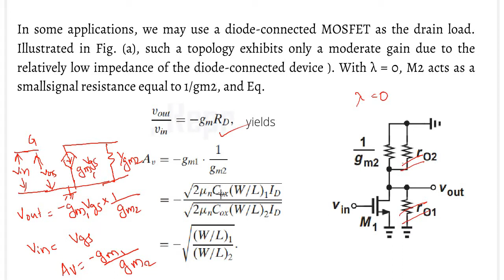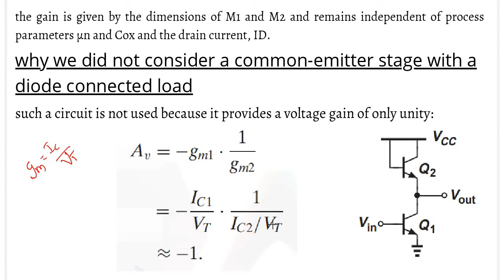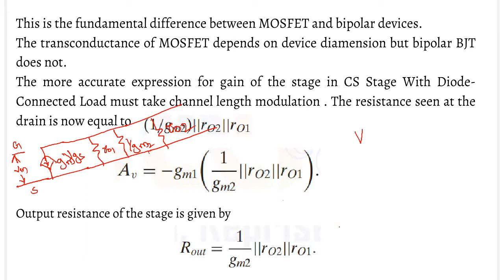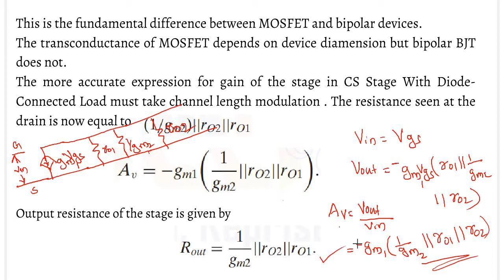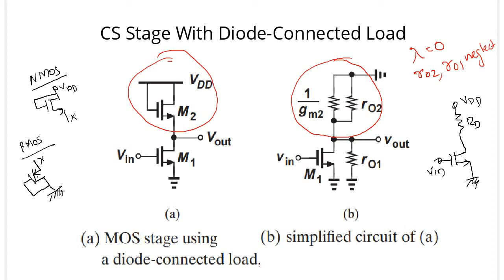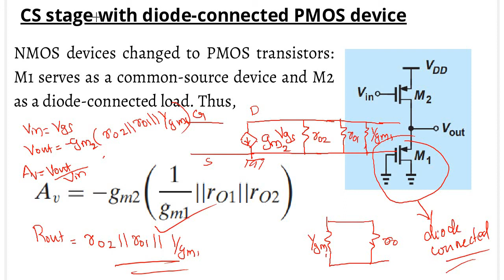CS (COMMON SOURCE) STAGE WITH DIODE CONNECTED LOAD || KTU || ECT202 Analog Circuits